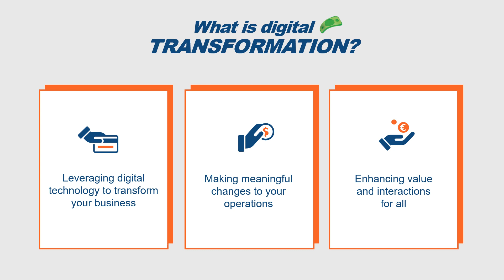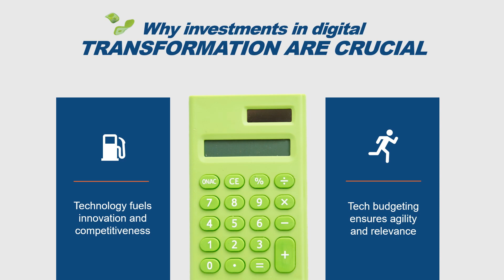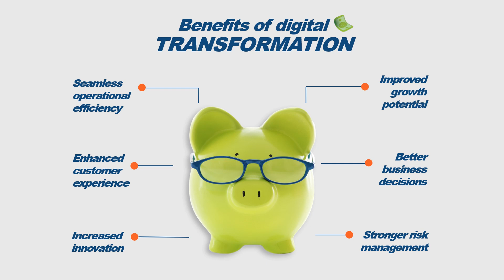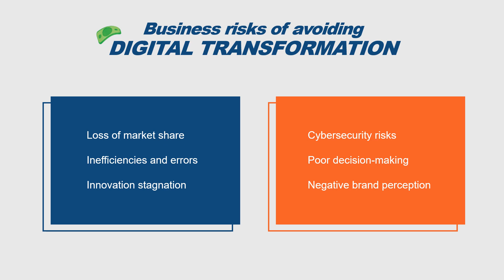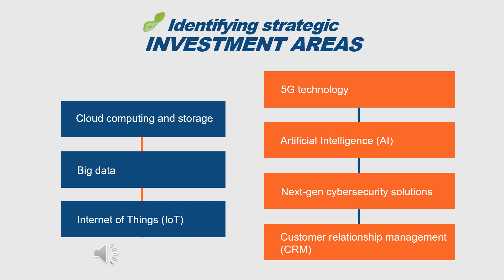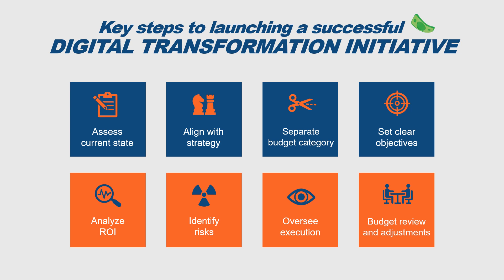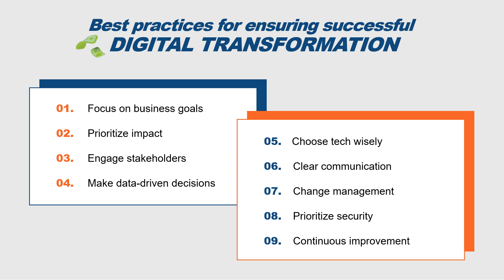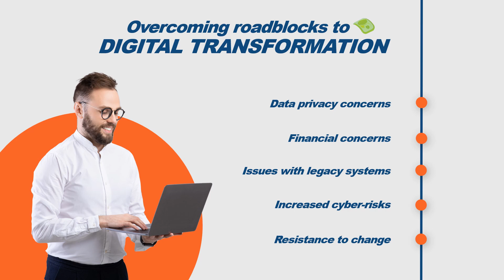Uncover the Power of Digital Transformation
As the buzz around digital transformation intensifies, seize the upcoming budgeting season and discover how to plan for success in this exclusive webinar.

The session will help you uncover:
• Why strategic digital initiatives are crucial to include in your budget.
• Key insights to drive your business forward using digital transformation.
• Practical tips for seamless implementation.